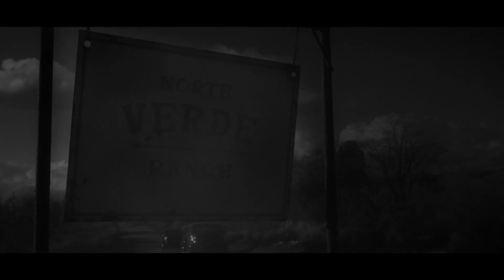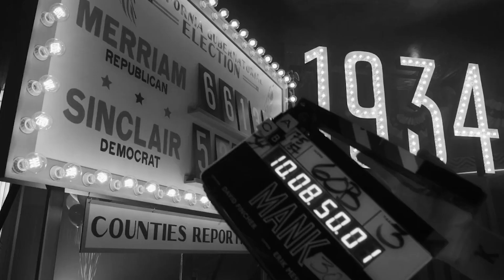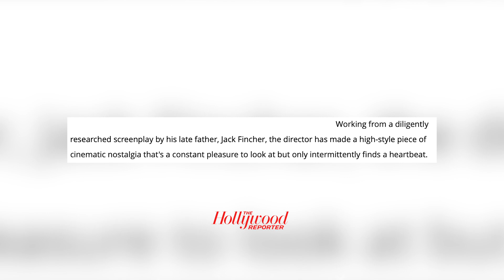MANK | Review & Kritik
Biografie, USA, 2020
Ab dem 4. Dezember 2020 auf Netflix

Titel: Mank
Originaltitel: Mank

Zum Inhalt:

1940 verkriecht sich Herman J. Mankiewicz (Gary Oldman) auf einer abgelegenen Ranch in der Mojave Wüste. Der nach einem Unfall auf Krücken angewiesene, schwer alkoholkranke Autor soll dort für das Regie-Debüt des neuen Hollywood-Wunderkinds Orson Welles (Tom Burke) in nur 60 Tagen das Skript schreiben – unterstützt von der britischen Schreibkraft Rita (Lily Collins) und der deutschen Krankenschwester Freda (Monika Gossmann). In dem Film geht es um einen reichen Zeitungsmagnaten, einen Menschen wie William Randolph Hearst (Charles Dance), den Mankiewicz 1930 kennenlernte, mit dem er sich anfreundete und schließlich nach turbulenten Jahren entzweite. So wird „Citizen Kane“ zur ganz persönlichen Abrechnung mit Hearst ... aber auch mit einem anti-liberalen Hollywood…